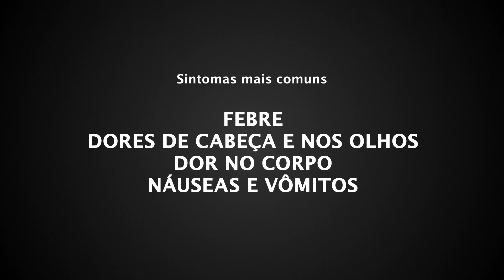GOVERNO RS 2023 - Sec. Comunicação - DENGUE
Agência - Engenho de Ideias
Direção Paula Jobim e Fernanda Rotta
Direção de Fotografia Juliano Dutra
Produção Executiva Gringo Nunes e Ricardo Baptista da Silva
Primeiro assistente de câmera Josias Salvaterra
Segundo assistente de câmera Diego Brum
Video Assist Amanda Nogueira da Silva
Logger Yuri Fagundes
Direção de Produção Arnoni Lenz Hostyn
Assistente de direção de produção Pablo de Faria Fernandez
Produtor de set Julio Cesar Noimann
Direção de arte Tiago Retamal
Produção de objetos Fernanda Faustino
Contra Regra Gustavo Guerizoli
Montagem Kadu Mirapalhete
Color Grading Edmundo Machado
Atendimento Nádia Yacoub
Comunicação Miltinho Talaveira